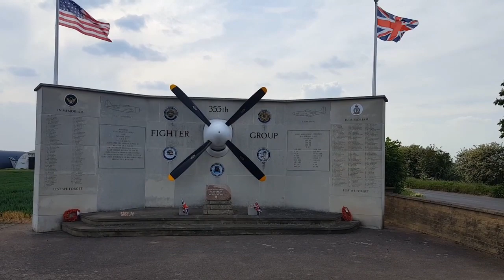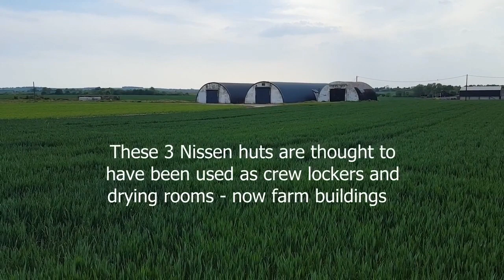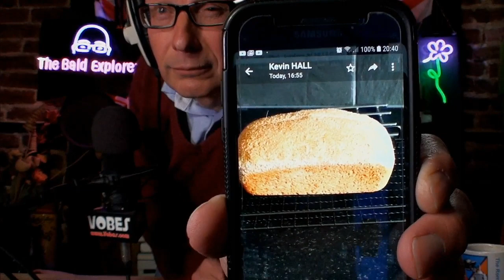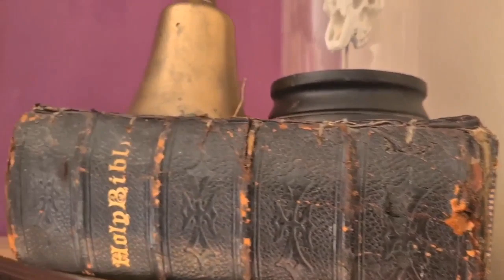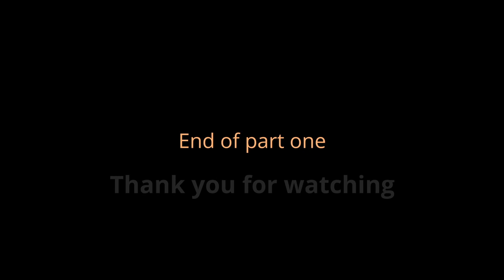The Vobes Show Live - 11th May 2020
Call the Vobes on : 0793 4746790  A comic ranty nonsense chat show with Richard Vobes. Broadcast from YouTube LIVE on Every night at the moment at 8pm GMT.